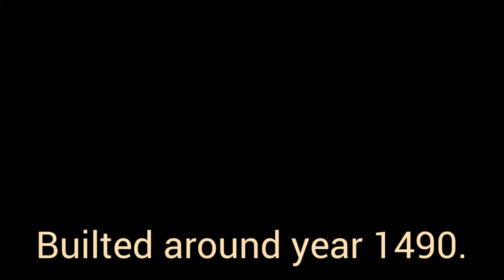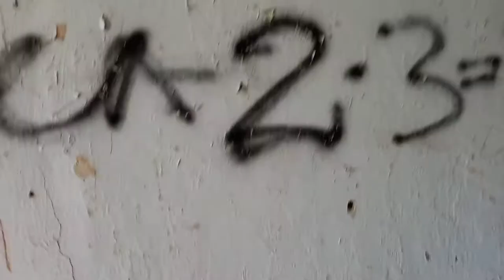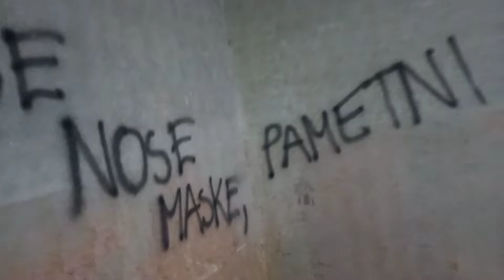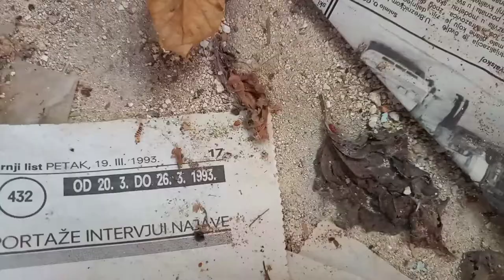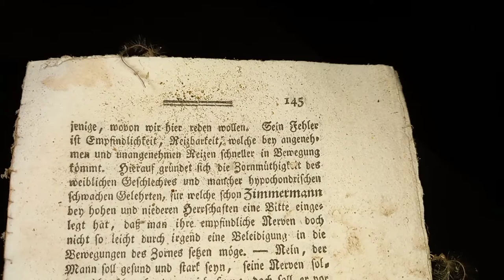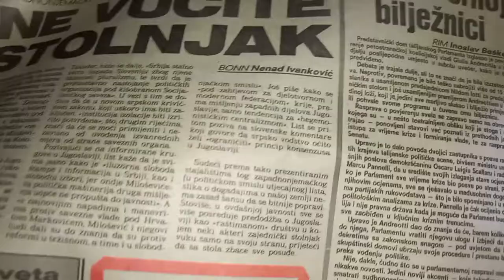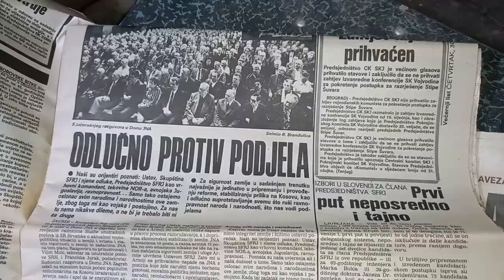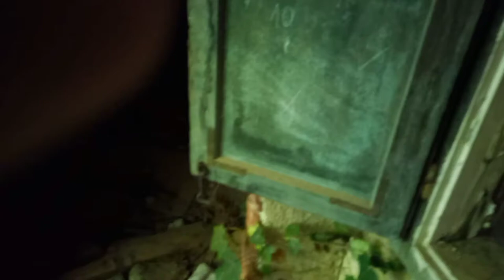Abondoned 15 century "Mali Tabor" castle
Castle is called Mali Tabor. Located in northwestern Croatia. Built around year 1490